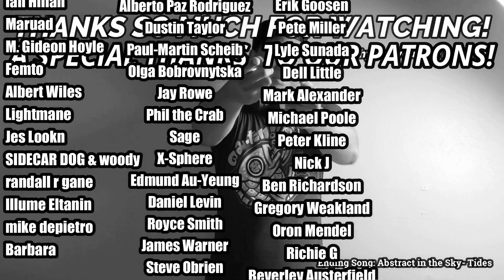Patrick Watson - Fireweed (REACTION//DISCUSSION)